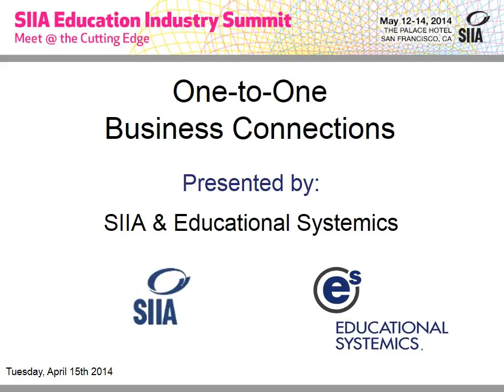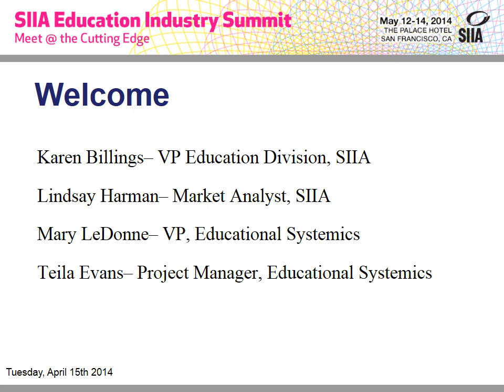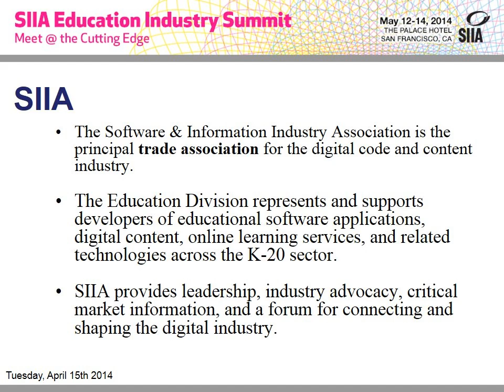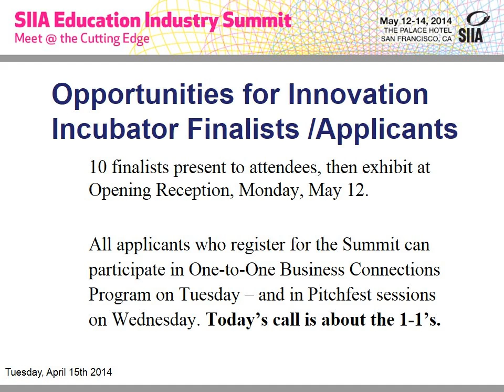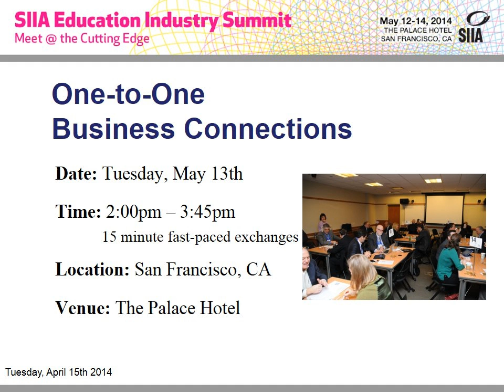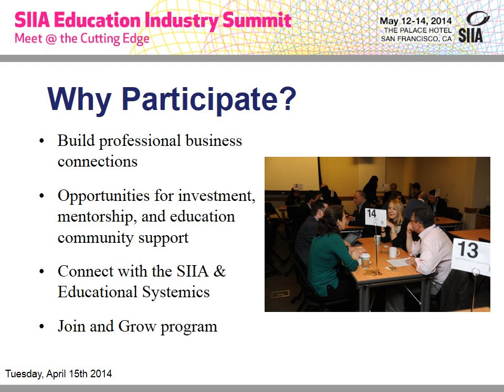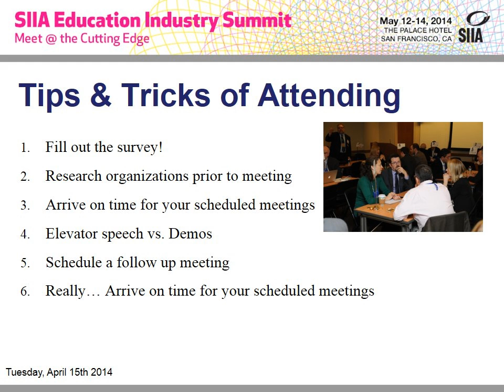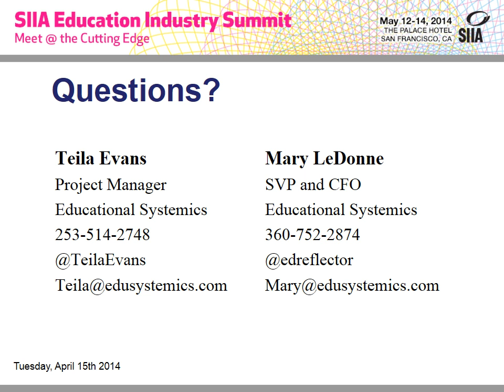1-to-1 webinar for innovation incubators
This is a video of our recent webinar for innovation incubators to learn more about our 1-to-1 Business Connection meetings at the Ed Industry Summit in San Francisco.